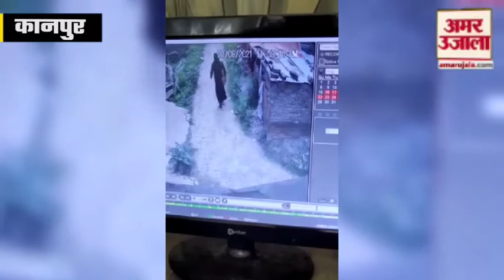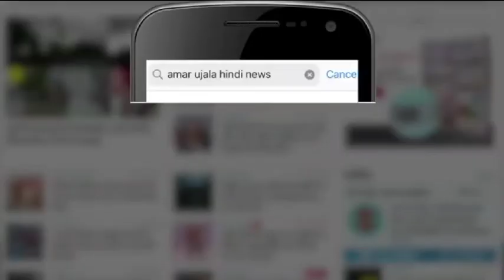Lucknow News:ज्वेलरी शॉप में बुरका पहनकर आया बदमाश बंदूक के दम पर लाखों की लूट कर हुआ फरार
राजधानी लखनऊ के गोमती नगर विस्तार थाना क्षेत्र के खरगापुर के गीता चौराहे पर शनिवार सुबह बुर्का पहन कर आया एक बदमाश असलहे के बल पर लाखों रुपए के गहने लूट कर भाग गया। सूचना पर एडीसीपी पूर्वी एसएम कासिम आब्दी पुलिस फोर्स के साथ घटनास्थल पर पहुंचे और दुकानदार से बातचीत कर छानबीन शुरू की है।